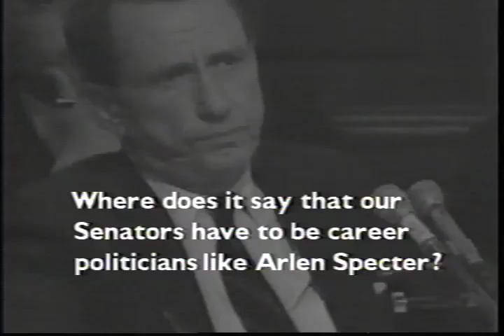1992 Campaign Ad: Lynn Yeakel for U.S. Senate